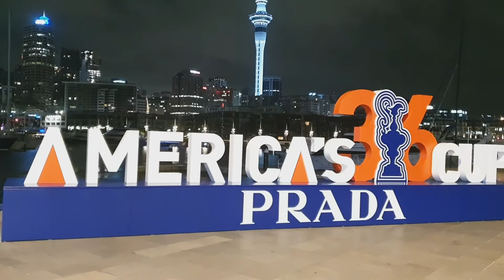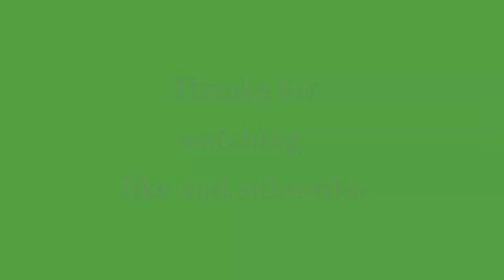midnight walk at Viaduct Auckland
midnight walk at city Viaduct